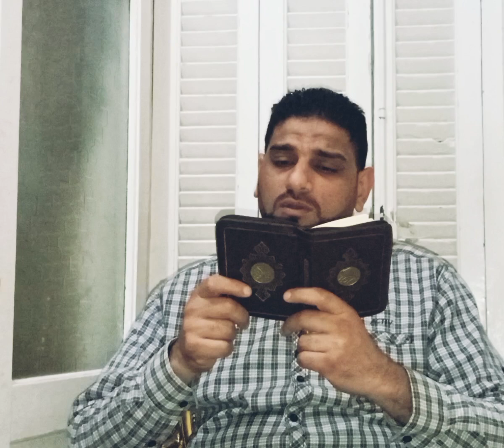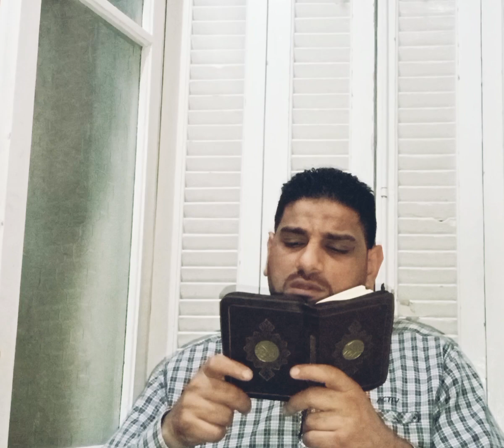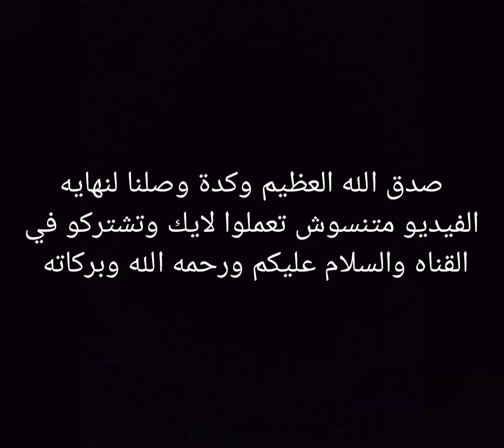من سورة النساء